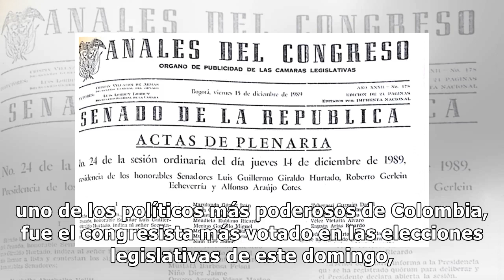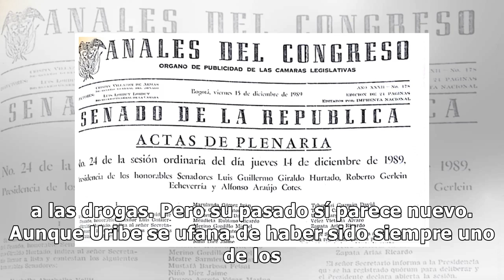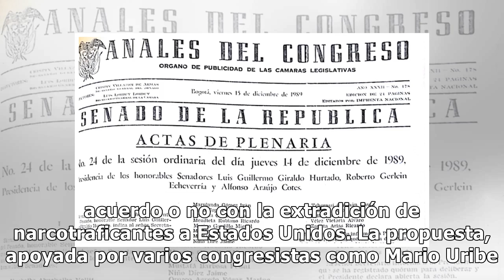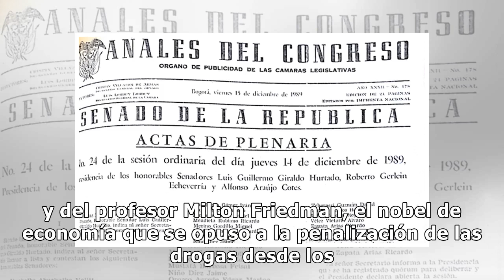El día que Álvaro Uribe defendió la despenalización de las drogas